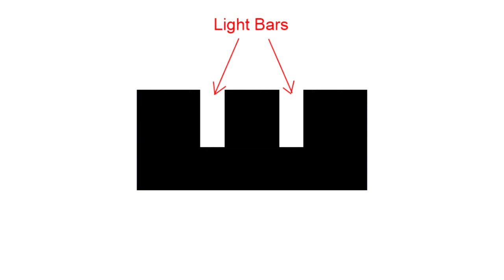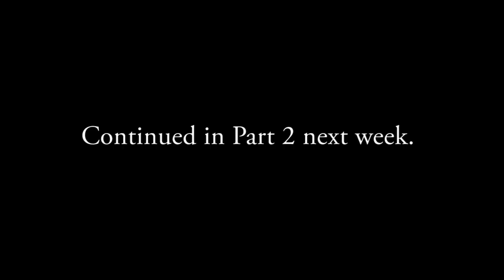Episode 44 - Sights and Sighting, Part One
Iron sights are the most basic and fundamental sighting system for all manner of firearms from pistols, to rifles, to even canons. This week, in Part One, Rick and Steve discuss the different types of sights that are common in pistol-craft and competition shooting.